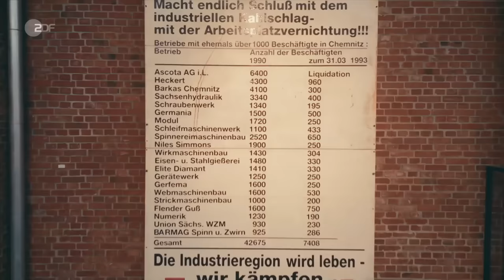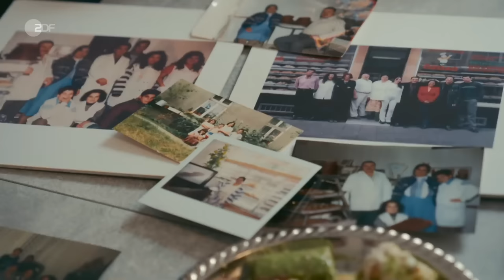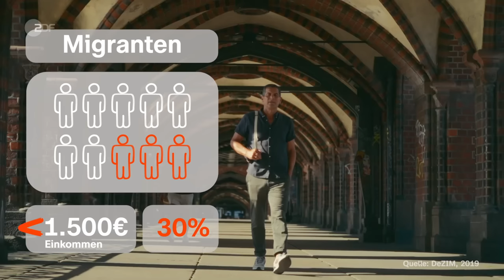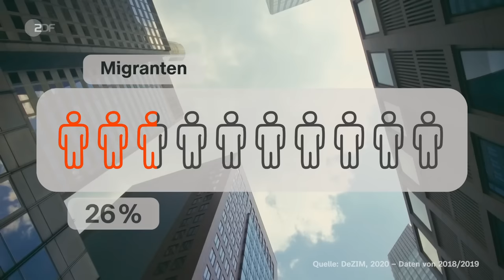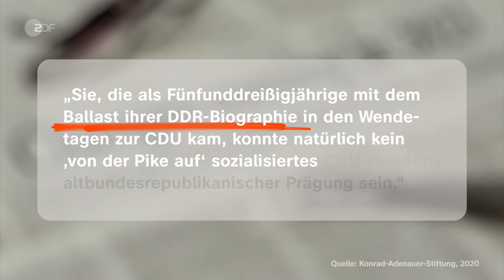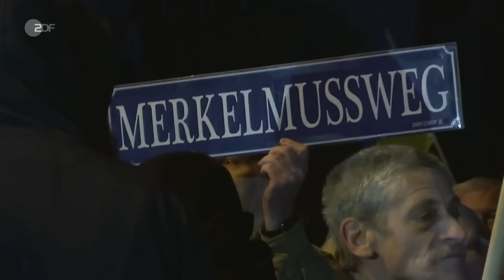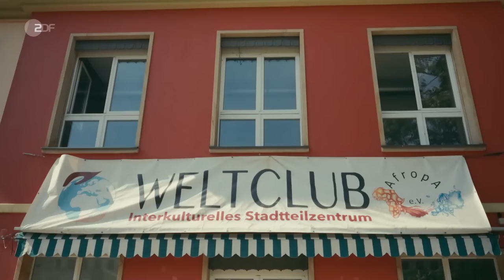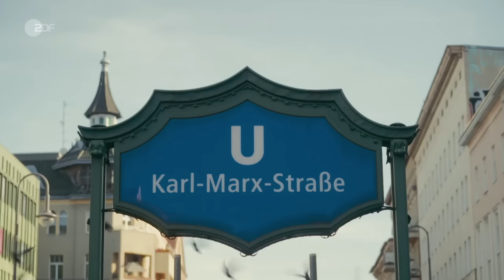Zwischen Ausgrenzung und Gemeinschaft: So steht es um die Deutsche Einheit | Am Puls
Tag der Deutschen Einheit? Von wegen. Für viele Ostdeutsche und Menschen mit Migrationsgeschichte ist der 3. Oktober kein wirklicher Feiertag. Über drei Jahrzehnte nach der Wiedervereinigung und nach Generationen von Einwanderungsgeschichte haben viele noch immer das Gefühl, nicht wirklich angekommen zu sein. Sie fühlen sich mitunter unterrepräsentiert und von politischer Teilhabe ausgeschlossen.

Wo steht Deutschland, und was muss sich ändern? ZDF-Moderator Mitri Sirin fühlt am Tag der Einheit Deutschland den Puls und erzählt Geschichten von Frust und Ausgrenzung - aber auch von gelungener Gemeinschaft und Teilhabe.

Ex-Kanzlerin Angela Merkel im ZDF-Interview über den Osten, Erdogan und die AfD